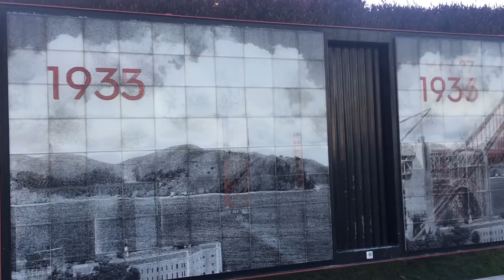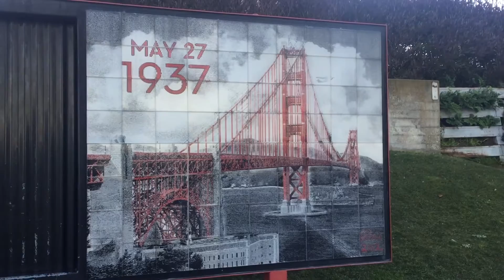strolling around the Golden Gate bridge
Hope you enjoy as much I did! =)